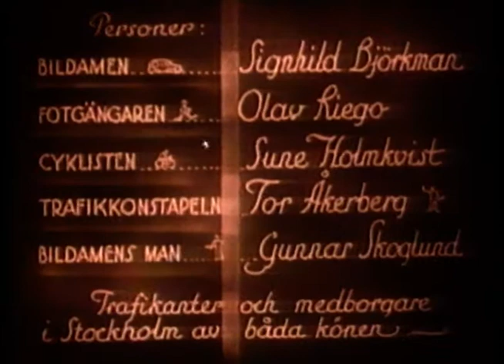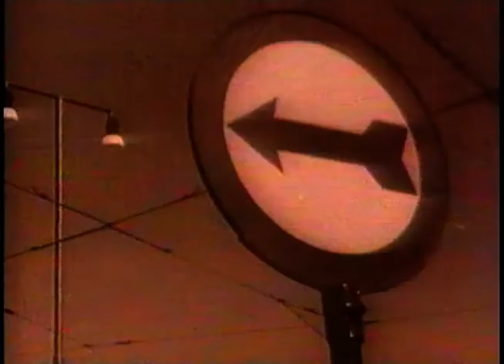Vår Randade Väg (1936)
Vår randade väg är en svensk kortfilm från 1936 i regi av Gunnar Skoglund. Skoglund medverkade även som skådespelare tillsammans med bland andra Signhild Björkman. Fotografer var Martin Bodin och Gustaf Boge.